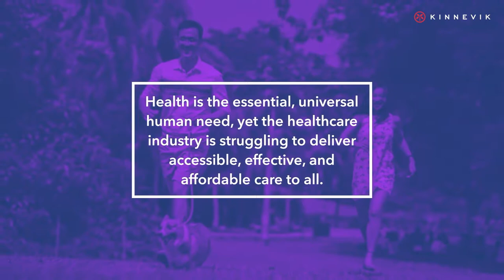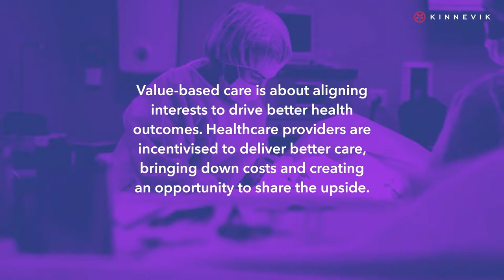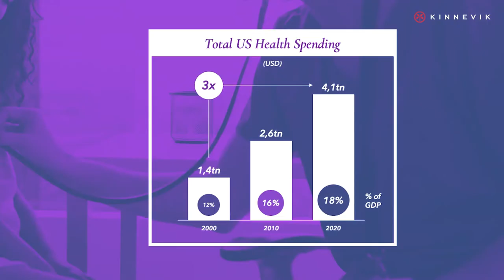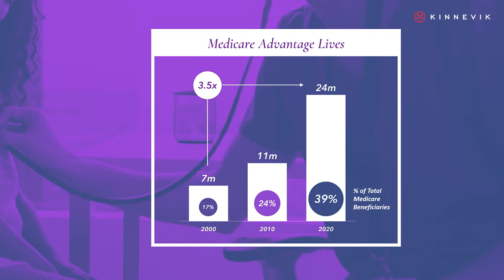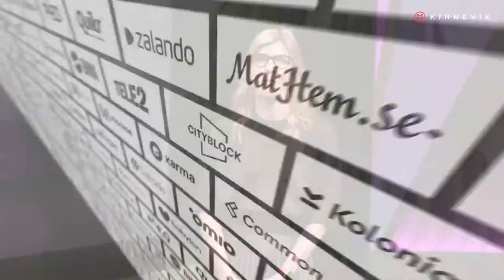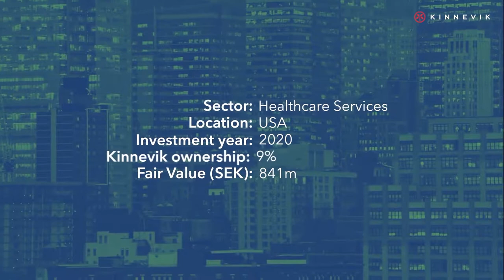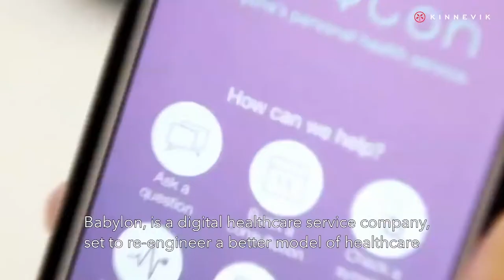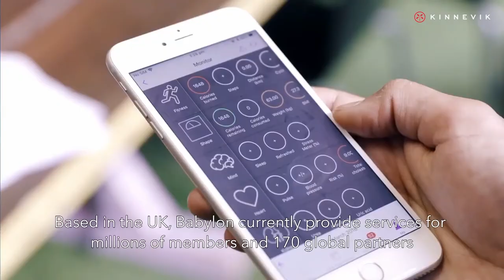Kinnevik Capital Markets Day 2021 - Healthcare Services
Chris Bischoff, Senior Investment Director at Kinnevik

Christian Scherrer, Investment Manager at Kinnevik

Iyah Romm, Co-Founder & CEO Cityblock

Dr. Toyin Ajayi, Co-Founder & Chief Health Officer Cityblock

Ali Parsa, Founder & CEO Babylon Health